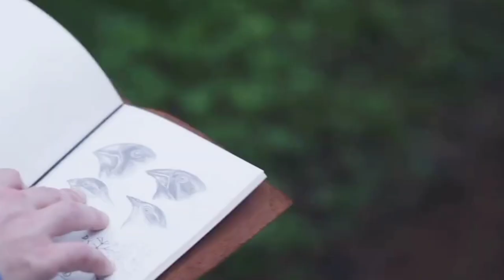বিশ্বের 10টি সবচেয়ে দর্শনীয় ক্রুজ গন্তব্য ।।10 Most Spectacular Cruise Destinations in the World.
Description keywords:
Cruise travel
Luxury cruising
Exotic cruise destinations
Cruise ship vacations
Ocean voyages
Cruise port highlights
Scenic cruise routes
Cruise itinerary ideas
Must-visit cruise destinations
Cruise experience recommendations

বিশ্বের 10টি সবচেয়ে দর্শনীয় ক্রুজ গন্তব্য ।। 10 Most Spectacular Cruise Destinations in the World" - বিশ্বের অদ্ভুত সমুদ্র সহজ পথের সাথে জড়িত এই চমকপ্রদ গন্তব্যগুলির অভিজ্ঞতা করুন। সমুদ্রের উপরে একটি অপূর্ব অভিজ্ঞতা উপভোগ করুন।